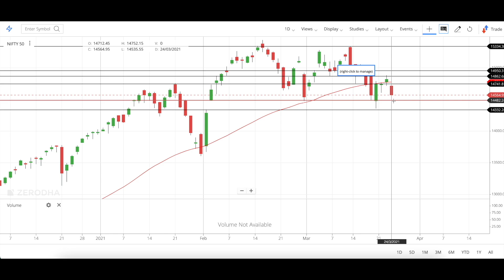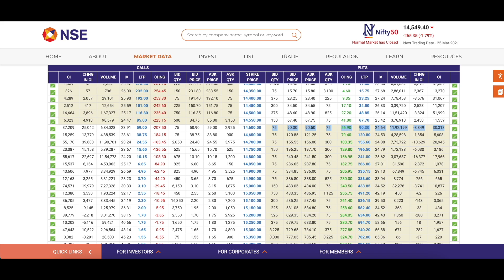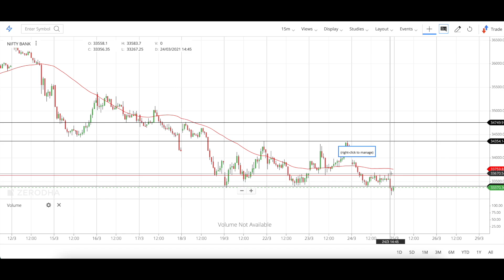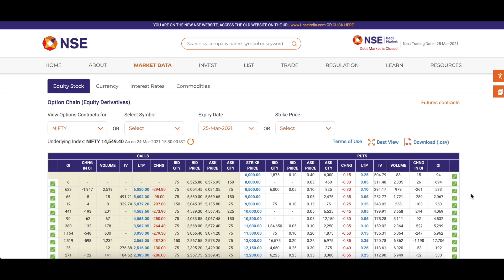Expiry की तैयारी !!! nifty & Bank Nifty option chain Analysis !!!